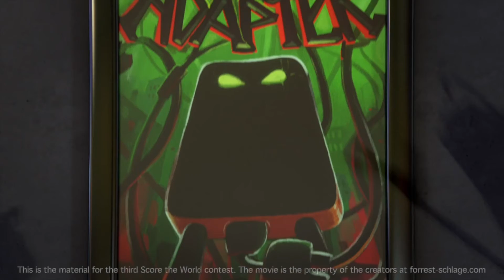Score The World contest - STW[2485] - Submission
This is a part from the movie Like and Follow. The soundtrack is produced by a contestant of Score The World Film Scoring Contest 3. and it's not part of the original movie. No other distribution/modification is allowed.

Original credits: Like and Follow
Creators: Brent Forrest and Tobias Schlage

Notes in Brief: This animation seems to be a children's movie, but actually it talks more to adults. You should find the balance between funny and thought-provoking in your score as well. There’s no talking, but the foley has many different sounds so keep those in mind as well. The viewer should recognize themselves in the main character, so you need to entrance them and capture their attention in a deeper level.